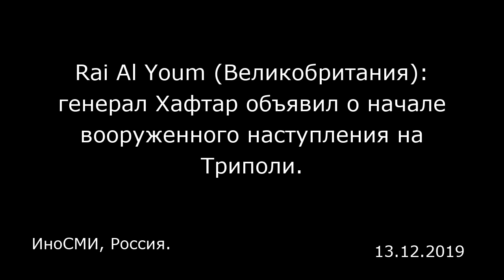Rai Al Youm (Великобритания): генерал Хафтар объявил о начале вооруженного наступления на Триполи.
ИноСМИ, Россия.

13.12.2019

Издание «Рай аль-Яум» (Rai Al Youm) передает, что главнокомандующий Ливийской национальной армии генерал Халифа Хафтар (Khalifa Khaftar) объявил о начале наступления на Триполи, призвав бойцов соблюдать правила боя. Хафтар заявил: «Час икс пробил, мы направляемся в сердце столицы». В своем выступлении генерал пообещал «обеспечить безопасность военных в Триполи в обмен на сложение ими оружия, и призвал бойцов армии уважать неприкосновенность жилищ местных жителей». Ранним утром в пятницу стало известно, что западные дипломаты начали покидать столицу Ливии Триполи. Новостной канал «Аль-Арабия» (Al Arabiya) сообщил, что западные дипломаты собрались в городе Джанзур для подготовки к отъезду по морю. Материалы ИноСМИ содержат оценки исключительно зарубежных СМИ и не отражают позицию редакции ИноСМИ.